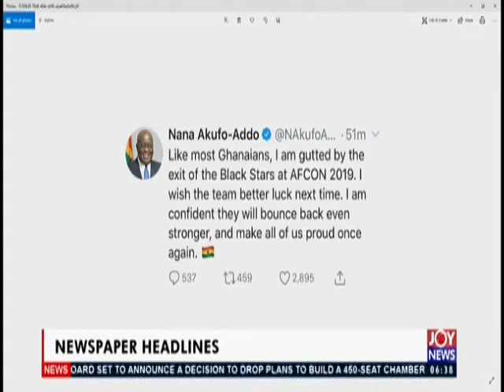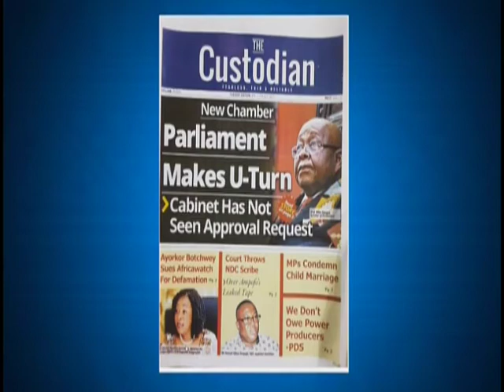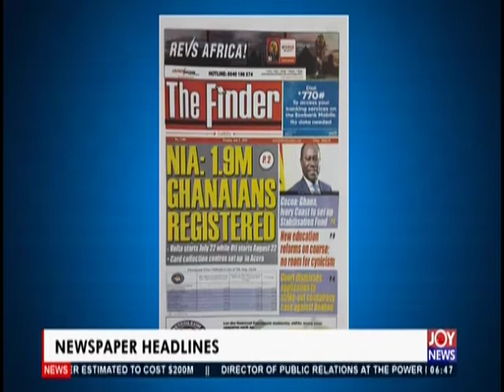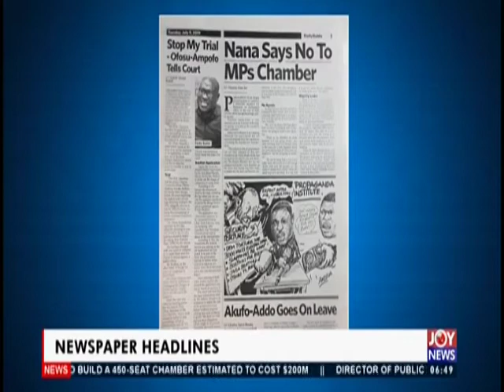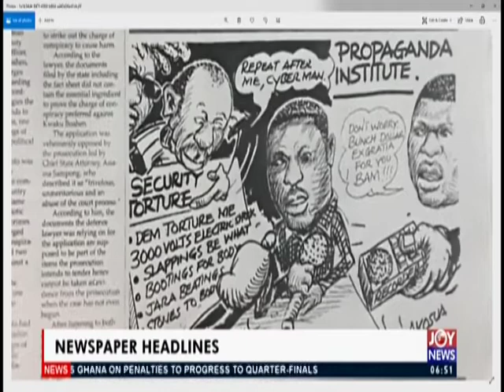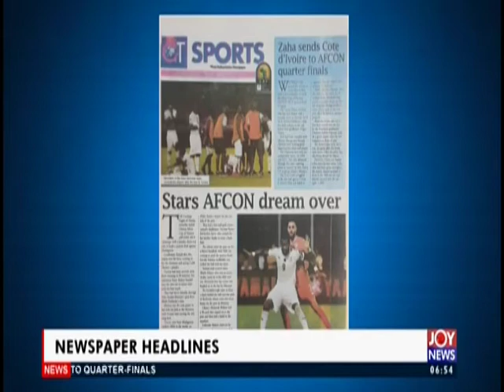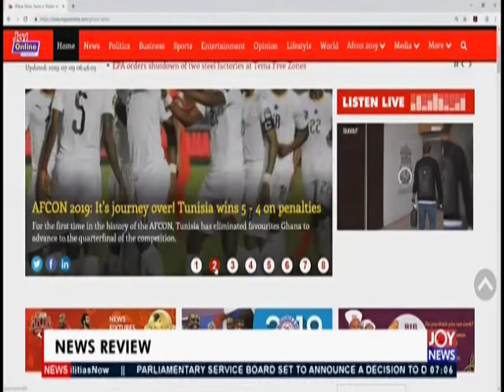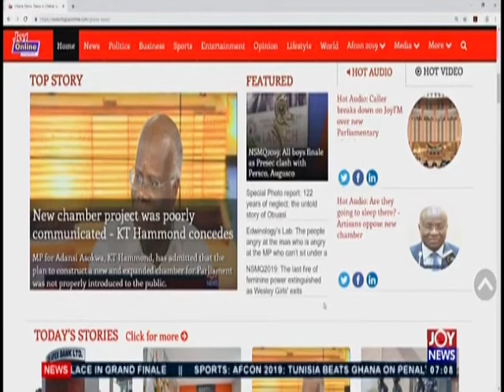Kpeshie lagoon Bridge Works Stall - AM Show Newspaper Headlines (9-7-19)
Kpeshie lagoon Bridge Works Stall. 5-year-old project turns more dangerous